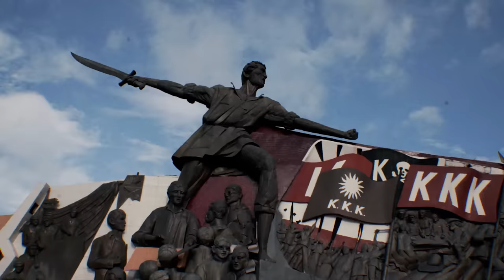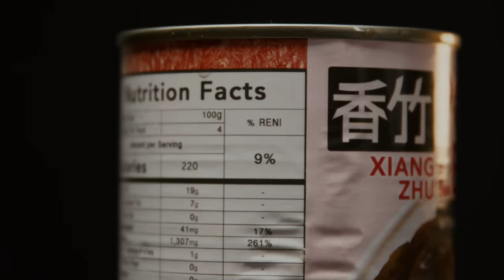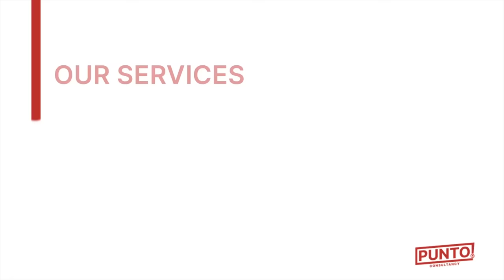ISKOVERY NIGHT S02E10 with RICCI RIVERO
Usapang endings and new beginnings with Ricci Rivero sa Iskovery Night!

Huwag niyo din kalimutang i-follow ang Iskovery Night social media accounts para sa iba pang mga updates tungkol sa show